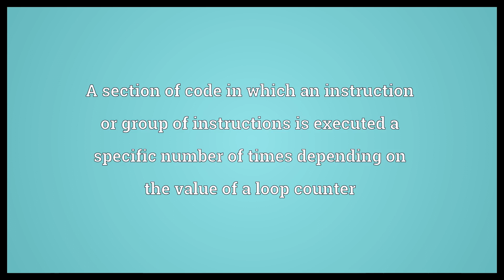For loop Meaning | Wordogram